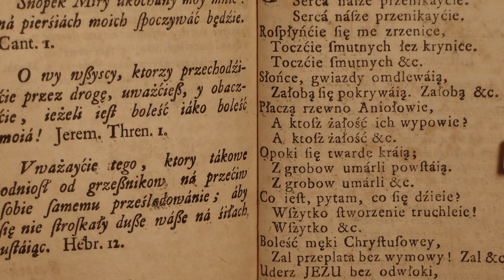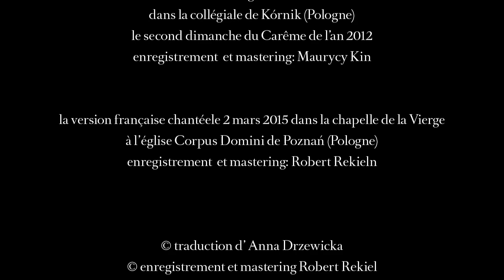CHANTEZ AVEC NOUS LES PLAINTES AMÈRES ŚPIEWAJCIE Z NAMI GORZKIE ŻALE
CHANTEZ AVEC NOUS LES PLAINTES AMÈRES
office polonais de la Passion du Christ – en français
composé en 1707, pratiqué en Pologne jusqu’ à nos jours

ŚPIEWAJCIE Z NAMI GORZKIE ŻALE
polskie nabożeństwo o Męce Pana Jezusa – po francusku
powstałe w 1707 roku, do dziś powszechnie wykonywane w Polsce

LA MUSIQUE | wykorzystane nagrania muzyczne | 1.  | la version originale chantée dans la collégiale de Kórnik (Pologne), le second dimanche du Carême de l’an 2012 | oryginalna wersja polska – śpiewana w Kolegiacie Kórnickiej w drugą niedzielę Wielkiego Postu AD 2012 | enregistrement  et mastering | nagranie i mastering : Maurycy Kin | 2. | la version française chantée le 2 mars 2015 dans la chapelle de la Vierge à l’église Corpus Domini de Poznań (Pologne) | przekład francuski zaśpiewany 2 marca 2015 w kaplicy Matki Boskiej Szkaplerznej kościoła Bożego Ciała w Poznaniu | © traduction française | tłumaczenie na francuski : Anna Drzewicka | © enregistrement et mastering : Robert Rekiel | mélodie traditionnelle selon l’usage de la paroisse de Kórnik | melodia tradycyjna wg wersji wykonywanej w parafii Wszystkich Świętych w Kórniku pod Poznaniem

idée | pomysł : jacek kowalski idée | pomysł : Jacek Kowalski  |  réalisation de l’ émission | realizacja audycji : Jan Billert  |  réalisation de l’ image | realizacja filmu : Michał Loba | Poznań – Kórnik | Carême | Wielki Post 2015